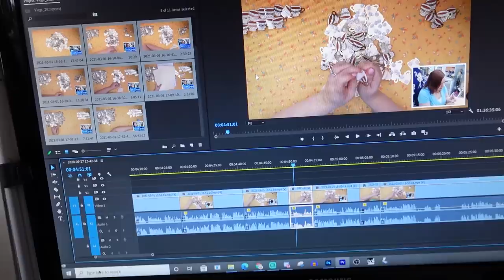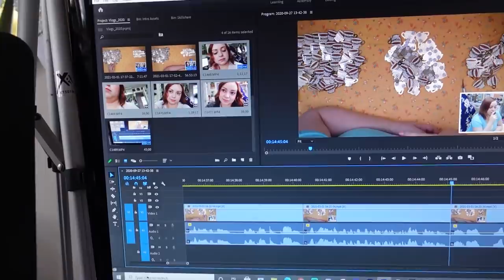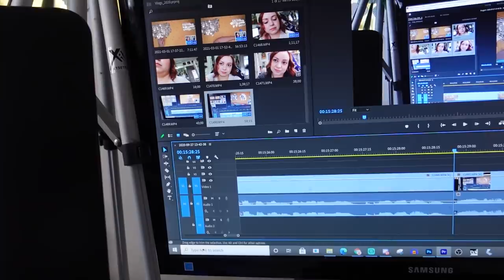Running a Store - Your Questions!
0:00 Intro
1:11 How much to charge?
5:37 How much inventory?
7:28 How I get motivated?
9:07 Is incorporation difficult?
12:23 Does incorporation save money/reduce stress?
14:22 Payroll & Taxes
15:53 My must-have shipping supplies
16:43 My own store vs Redbubble/third party
18:02 Paper samples (off topic)
19:10 Ever want to give up due to workload?
21:19 New UK VAT laws/Brexit discussion
25:31 How to know a manufacturer is trustworthy?
29:41 Responsibility & discipline
32:52 Why I don't sell fanart
35:36 Products I would never sell
37:50 How to find a manufacturer